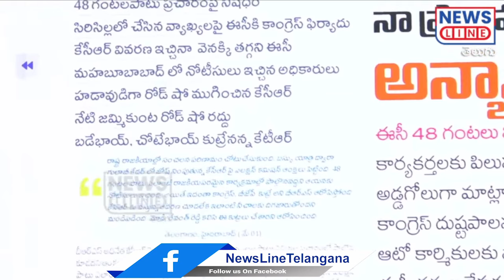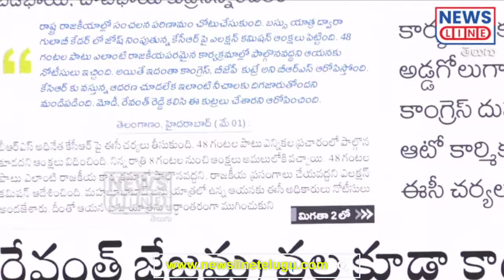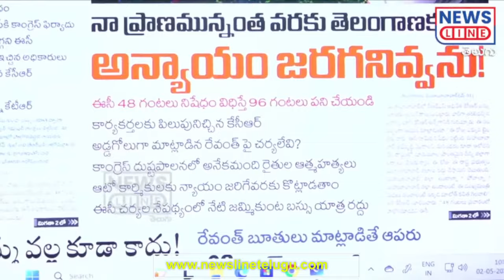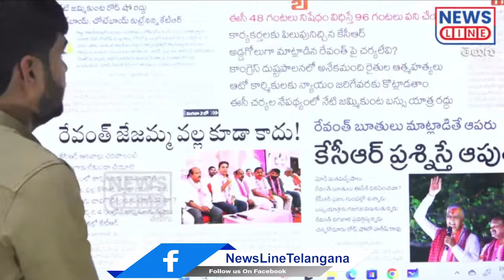కేసీఆర్ బస్సు యాత్రకు భయపడే.. మోడీ, రేవంత్ కలిసి ఈసీతో కుట్రలు..! -Journalist Shankar-NewsLineTelugu